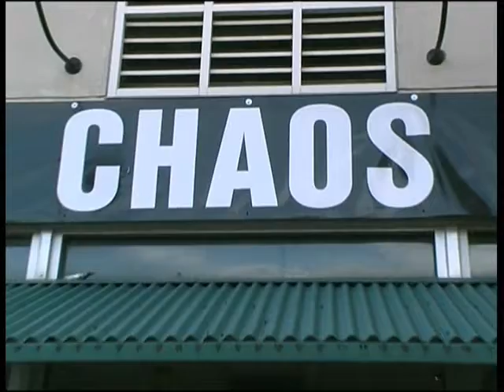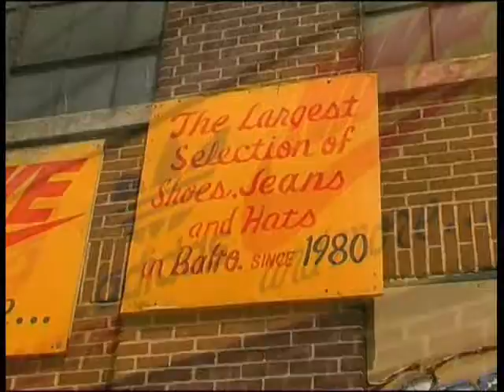My Luv For Kicks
This is for all the Sneaker Freakers out there. Everybody who love fresh kicks, and enjoy that fresh out the box smell!!! The director Smitty Robinson walks clean in his Super Star Adidas. He takes the cameras through Baltimore City Streets, to show you how some of the Sneaker Freakers in Bmore shine...